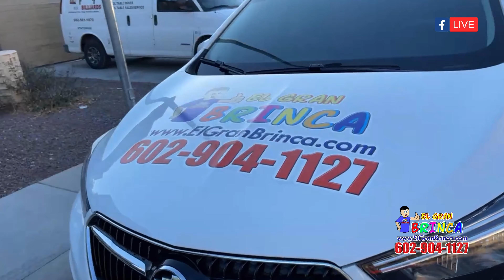Facebook Live - El Gran Brinca - Phoenix Arizona USA